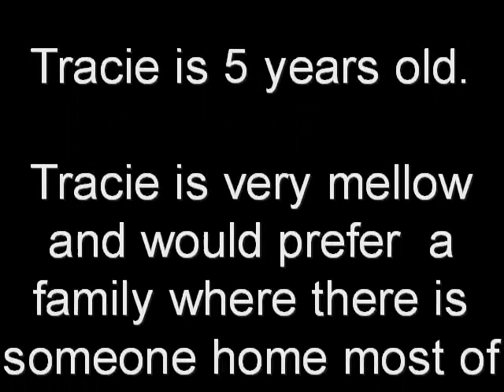Meet Tracie in New Jersey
Tracie is a sweet and mellow 5 year old female Cairn Terrier looking for her forever home.  She is being fostered in Princeton Junction, New Jersey. To apply to adopt Tracie please visit our This information is current as of August 3, 2009